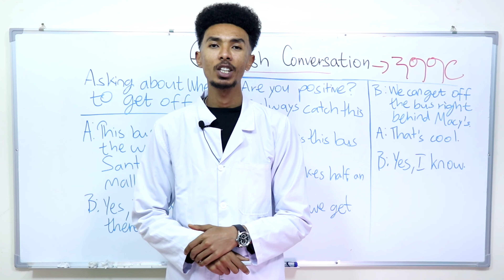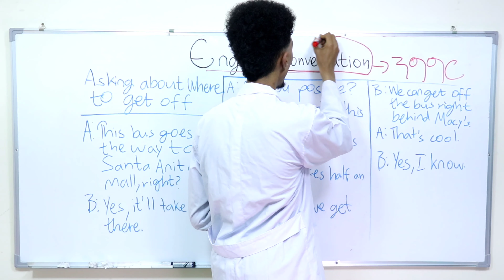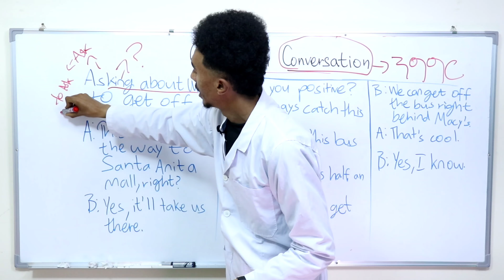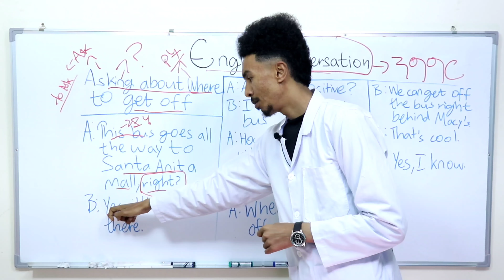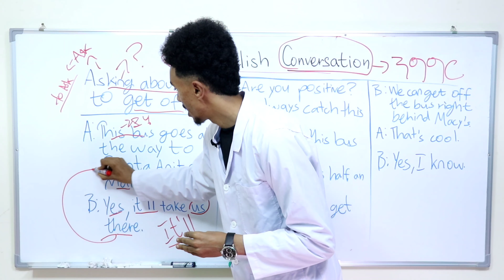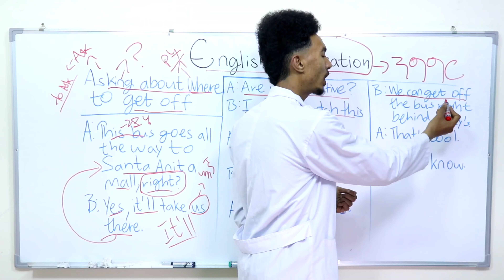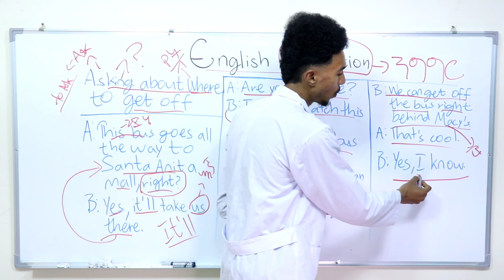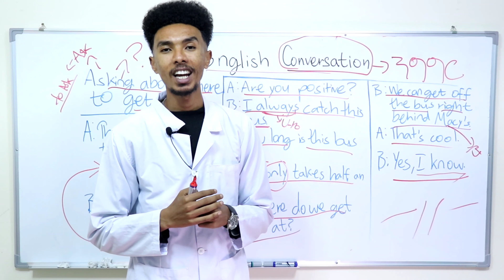እንግሊዝኛ ማውራት እንማር/ Learn how to speak in English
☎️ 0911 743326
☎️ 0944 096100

In this video, you'll learn how to speak English in a simplified way.

💬 Any questions?